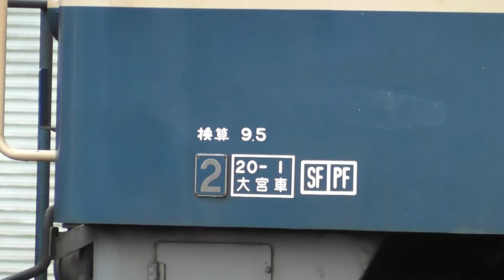JR貨物 EF65 1122号機(岡) 臨時貨物列車8867レ JR山陽本線 玖波～大竹 2011.2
停車する貨物列車を撮影したいたら、想定外の8867レがやってきました。来ることを知らなかったのでギリギリで気付きましたが何とか撮影できました。
2011.2撮影